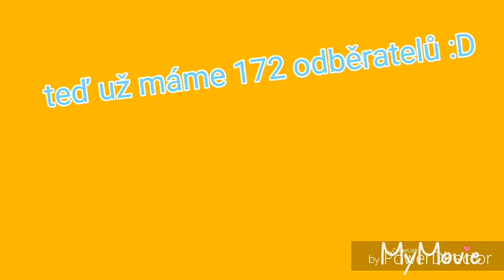Skoro mam 200 odběratelů 😉 hype 200 lol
Ahoj lidi dnes tu je info že mam skoro 200 subu

SOCIÁLNÍ SÍTE -- instagram_lolik cz

MOBIL / HUAWEI   y 6